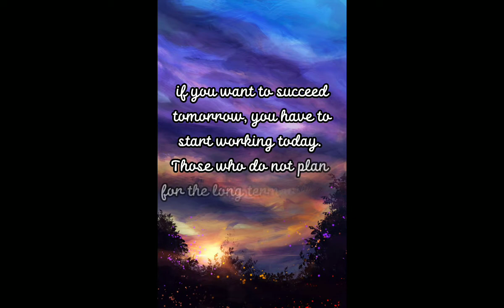MULTIMEDIA FORMATS about The Ants and Grasshopper